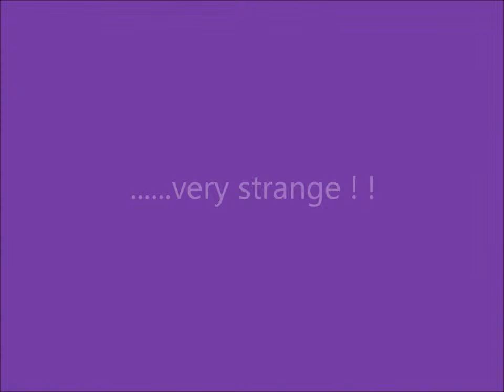The Backward Train,Molong,NSW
I came across this train on my travels in NSW. Couldn't quite understand why it was headed backwards.If anyone knows I'd love to know.